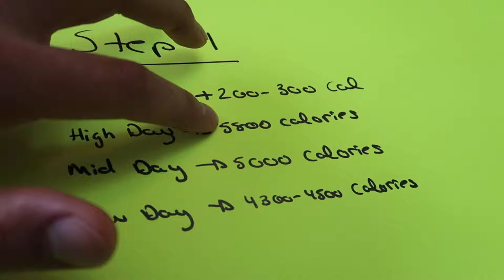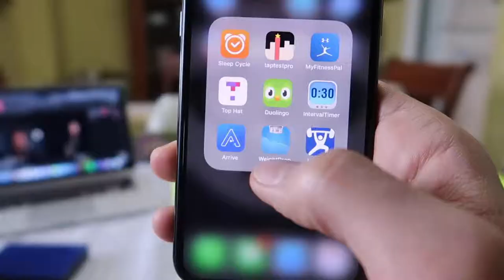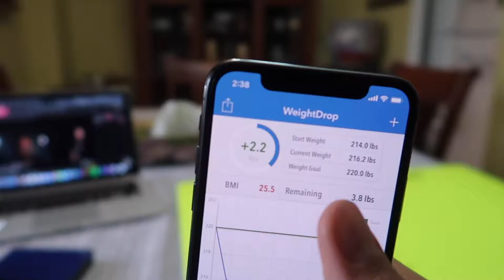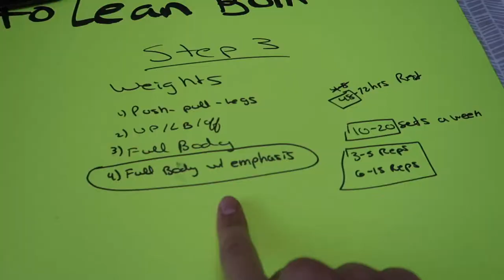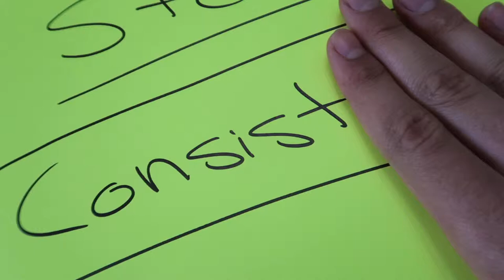How To Lean Bulk + Vlog Day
Tips to help you guys lean bulk properly without gaining a whole bunch of unnecessary fat while putting on muscle. Here we go over my top 4 tips to help you guys achieve your goal.

Down below are the apps and website i talked about in tip number 2!

1) Weight drop App
To track your weight

Calorie Counter
2 )Myfitness pal App

Add yourself to my email list for exclusive deals, give aways & blog posts about all the myths in the fitness world when it comes to nutrition and training. Along with interesting posts so you guys can learn about topics you've maybe never knew about.